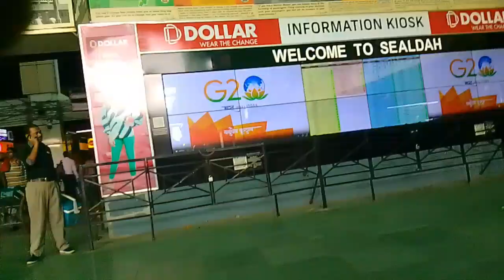Jharkhand & West Bangla